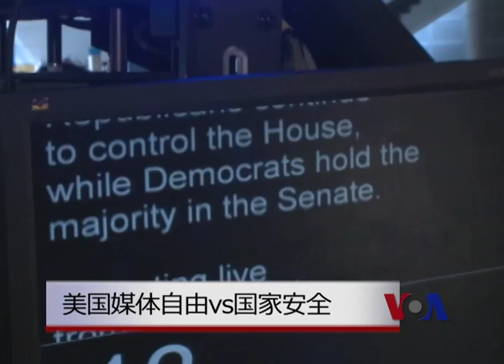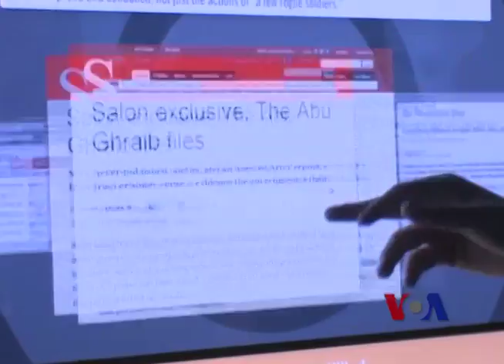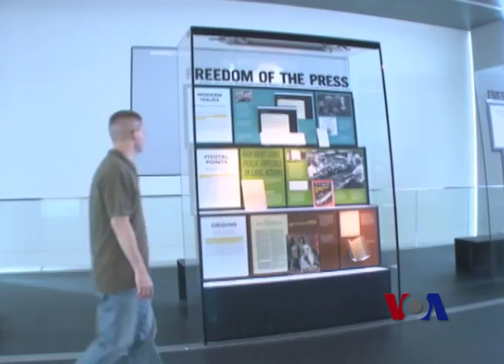美政府获取美联社通话记录：媒体自由VS国家安全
美国政府秘密获取美联社记者和编辑的电话通话记录一事激起了美国记者的愤怒。美国司法部获取电话记录，希望查明到底是谁泄露了中情局在也门粉碎一起基地组织炸弹阴谋的情报。不过，有很多人提出质疑，美国应当如何保持媒体自由与国家安全之间的平衡。脸书: